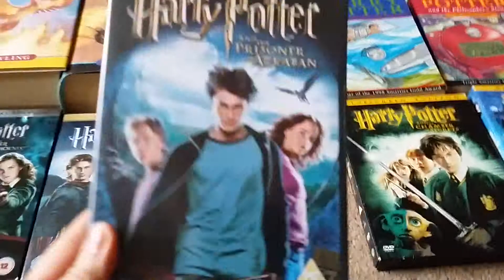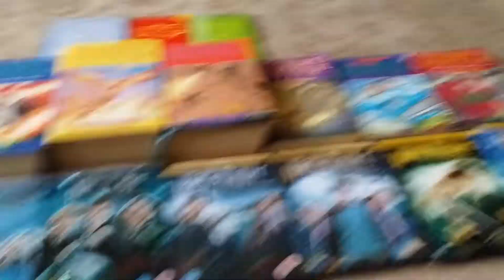Harry Potter Films & Book Review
My review of Harry Potter films & books